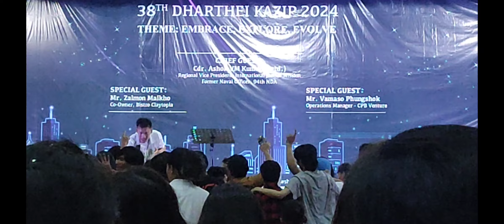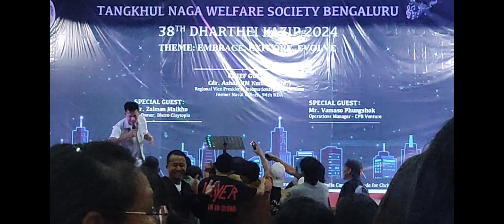Sochihan Last Last Last Latest at Bangalore 😊😊😊